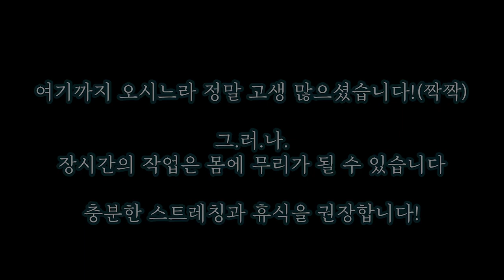마크라메 네트백 A to Z!!! 막상 만들어보려고하니 어려울 것 같고.. 원데이 클래스에서도 듣기 힘든 꿀팁 대방출!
그 동안 업로드를 준비하면서 여러 이유로 인해 조금씩 늦어졌던 업로드를 드디어 하게됐습니다. 네트백에 대한 모든 내용을 알려드리려고 하다보니 영상이 꽤 길어졌네요. 네트백을 만들 줄 아시는 분들은 필요한 부분을 스킵해서 보시는 것을 추천드리고, 이제 네트백을 막 시작하신 분들은 중간중간에 중요한 꿀팁들을 많이 알려드리고 있으니 영상을 켜 두고 마크라메 네트백을 만드시는 것을 추천드립니다.

많은 내용을 알려드리고 싶어 영상을 최대한 편집하지 않고 이어가다보니 아직도 다 잡지 못한 재생 상의 오류가 있을 수 있습니다. 너그럽게 양해해주시면 감사드리겠습니다.

그럼, 예쁜 네트백 만드시길 바랍니다! 감사합니다.

영상 속 마크라메 끈 판매처 주소 안내드립니다